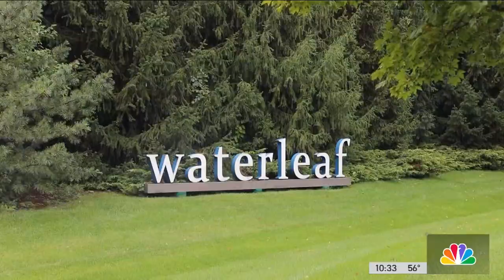The Food Guy: Waterleaf helmed by the College of DuPage culinary students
There’s a restaurant in the western suburbs where the cooks are encouraged to make mistakes, as long as they learn from them. NBC 5’s Food Guy Steve Dolinsky reports.